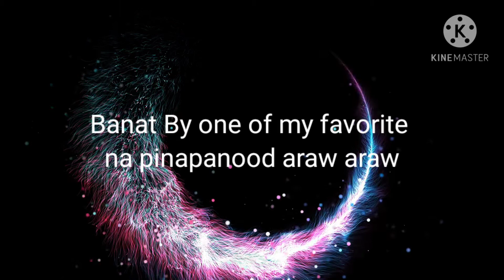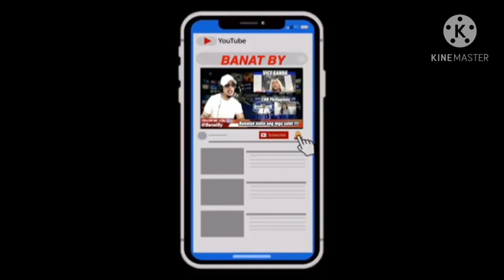Share ko lang from Banat by